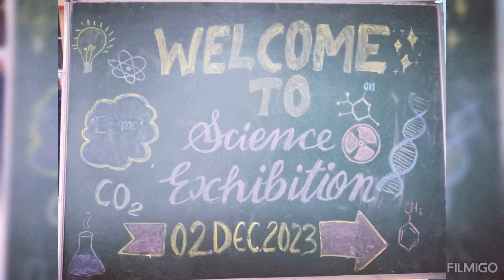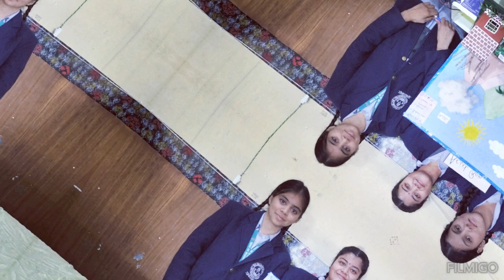Science Exhibition 2023